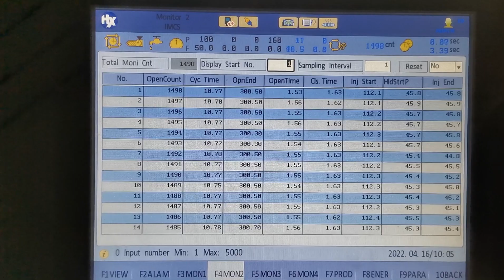Chuanyi fork production and bulk pack 18-200 pcs/pag via Rita:86137273459693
Chuanyi automation for fork cycle time:9-10S, 32-36 cavities,350000 pcs/day production capacity, 50pcs/ pag,3456pags one day.

Meanwhile,we would like to make a brief introduction of our company "Chuanyi", our company is an integrated system manufacturer of robots, moulds, automatic packing machine, IML system, the company has much experience in thin wall field more than 15 years, equipments has been sold roughly 400sets / year over 30 countries, we are the first to make combination from mould to automation in China, Chuanyi have our own mould R&D department, also have hot runner technology from YUDO &HUSKY engineer, we are committed to offer highest efficiency and precision to our customers, ensure robot, injection molding machine, mould, label magazine work well together, promise time saving for pre-sales, sales, after-sales.